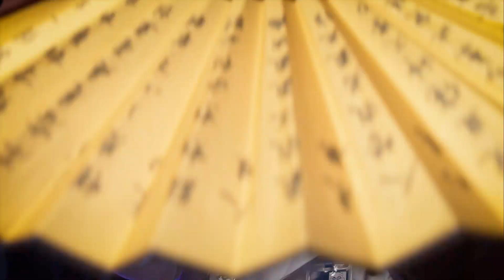ASMR Medical EXAM but Everything Is Wrong (Eyes, Cranial Nerve, Ears, INAUDIBLE Doctor roleplay)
ASMR Doctor Roleplay - Medical EXAM but stranges inaudible doctor is doing Everything Wrong (Eyes, Cranial Nerve, Ears, Strange INAUDIBLE Doctor roleplay)

Hello, My name is Renat (Rene, Renato, Natan) and I do ASMR.
I am learning English and this Chanal is my homework ). Welcome aboard!